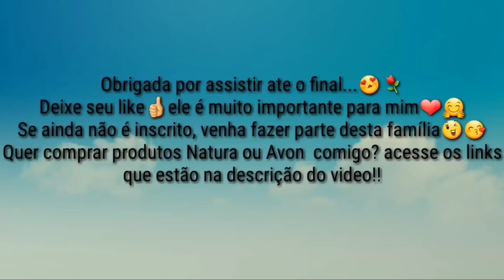Usados da Semana com lançamentos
olá pessoal...vídeo de usados da semana...
 Só eu mesma... Kkkk
postei o vídeo  de manhã  e esqueci ele no modo privado 🙃😆😆😆...